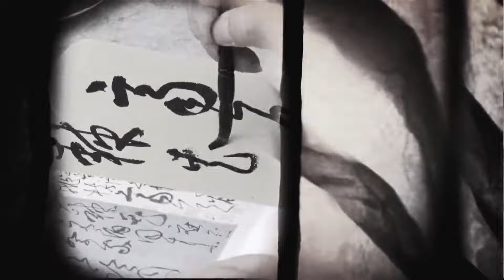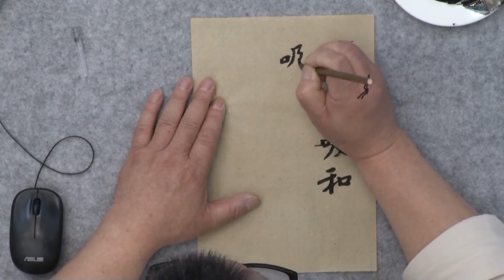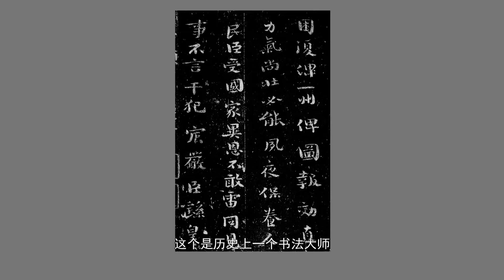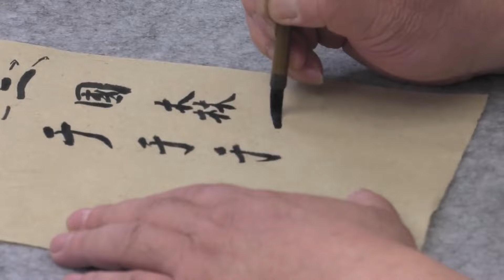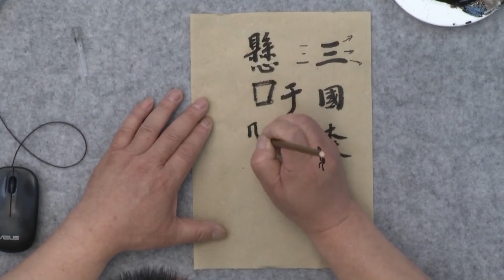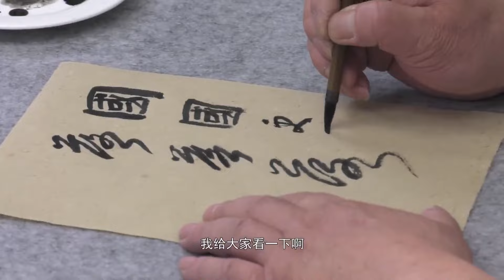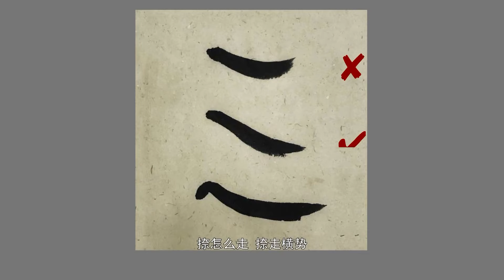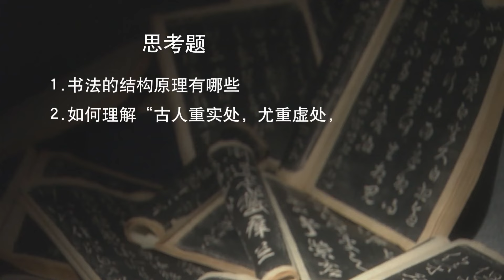书法密码帖学 05 书法结构的原理